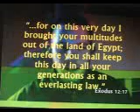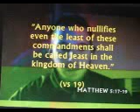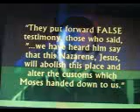Jesus and Passover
ATTENTION: This post is in no way an endorsement of Christianity or 'Messianic Judaism.'  The post's main goal is to show that Jesus (and anyone else) must conform to Torah, and not the other way around.  It's also intended to show the inconsistency in New Testament teaching. I highly doubt the quotes below are corruptions of the New Testament by the later 'church fathers.'  Just as Orthodox Jews aren't convinced by New Test. quotes, so likewise Christians aren't going to be convinced by Talmudic quotes.